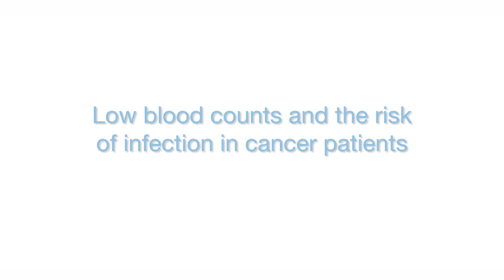Low blood counts and the risk of infection in cancer patients | Norton Cancer Institute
In this video, Cheryl McDonald, Med, BSN, RN, OCN, with Norton Cancer Institute, explains why many cancer patients may be at risk of infection.